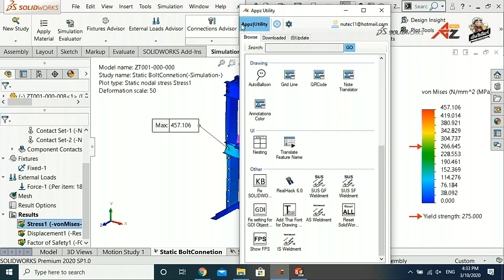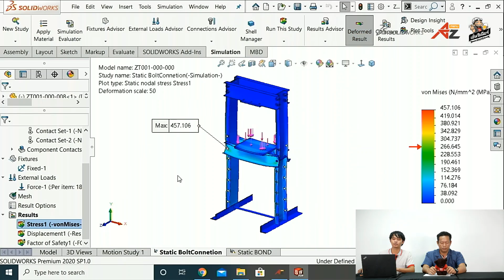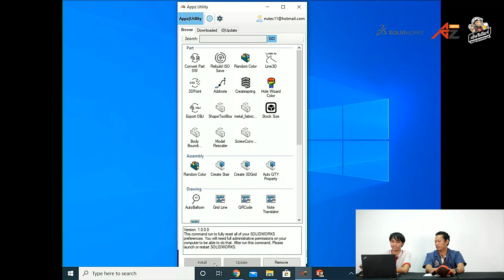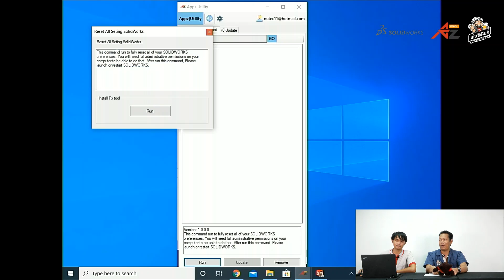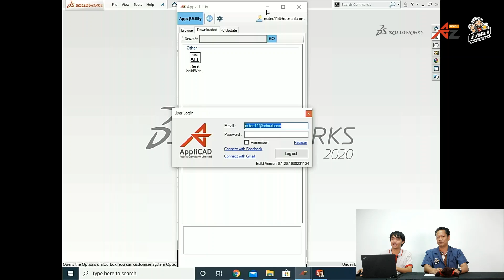Reset SOLIDWORKS Setting ด้วยเครื่องมืออำนวยความสะดวกใน AppZMenu